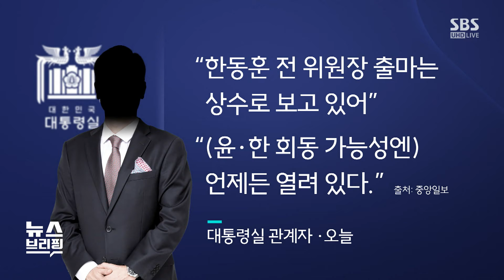용산과 관계 고심하는 한동훈…"용산과 기싸움 안 하겠다" / SBS / 편상욱의 뉴스브리핑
■ 대담 : 김광삼 변호사, 김상일 정치평론가, 최선호 SBS 논설위원